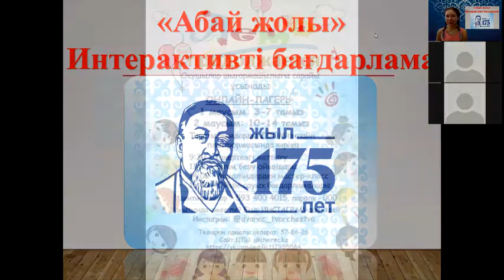10 08 обзор дня